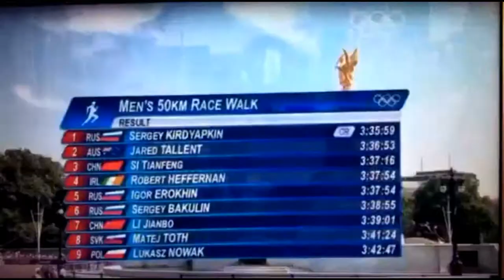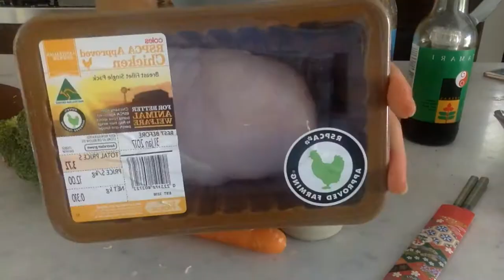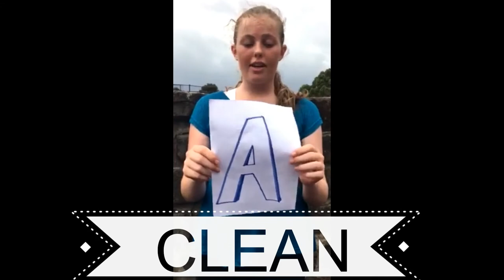Compete Clean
Come along as I show you how I compete clean, by fueling by body with fresh produce and educating myself about the dangers of illicit substances.